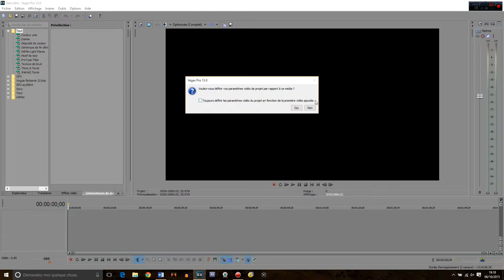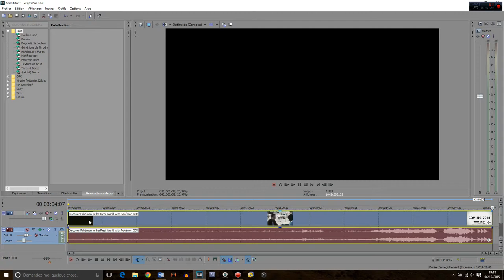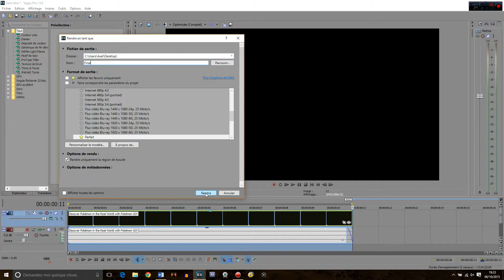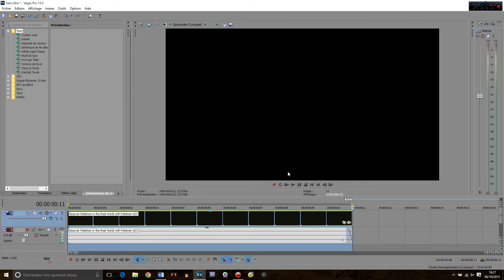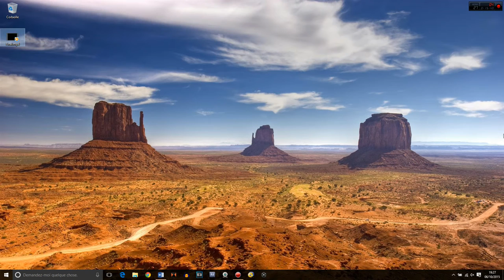[TUTO] Sony Vegas Pro 13 - Les Bases | Montage Rapide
Yo ! Je vous présente rapidement comment faire un montage éclair. Comme ça vous pourrez mettre vos idées en ligne au plus vite !

Mais pour celles qui nécessitent plus de de temps à monter, je ferai des tuto plus détaillés à l'avenir ;)